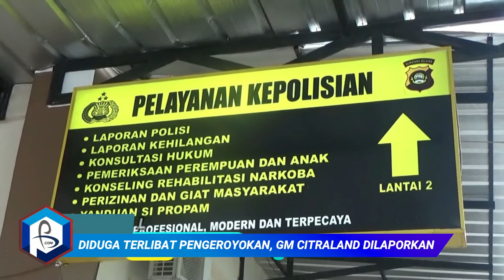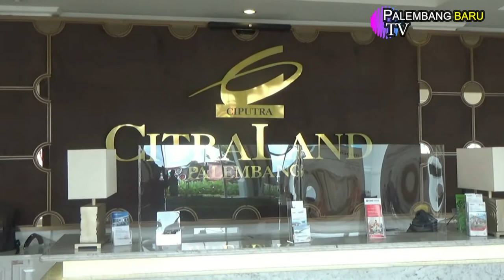DIDUGA TERLIBAT PENGEROYOKAN, GM CITRALAND DILAPORKAN